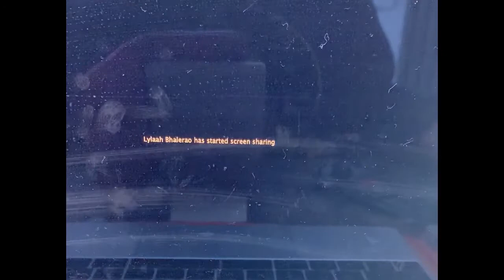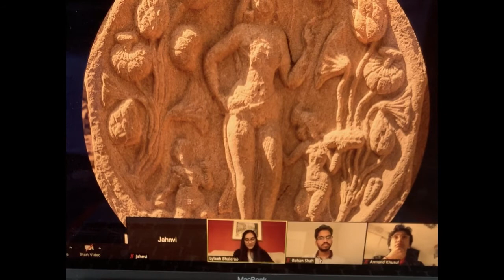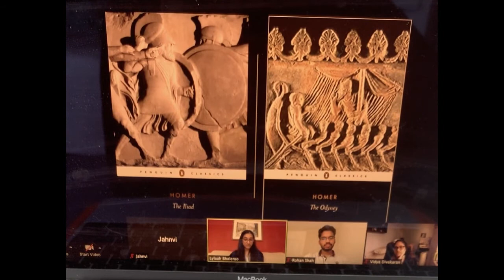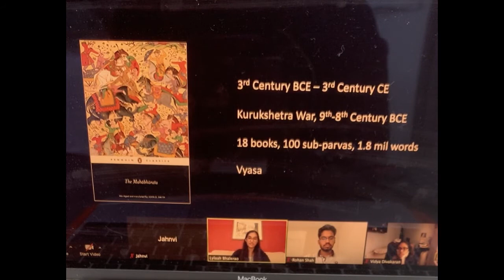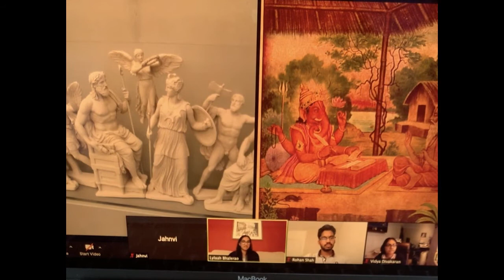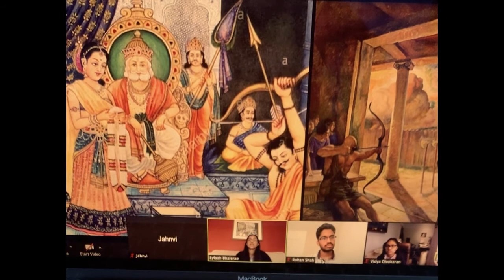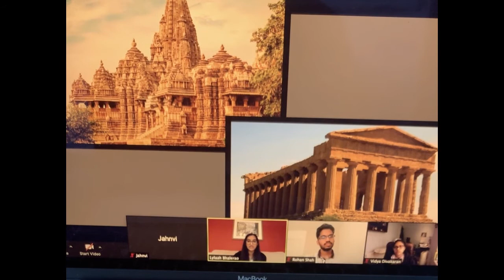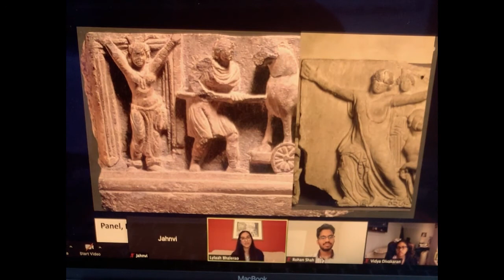'An Epic Exchange: The Mahabharata, The Iliad and more' with Lylaah Bhalerao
A Roman historian once wrote that the tales of Homer travelled as far as India and were even translated into the native languages. Many take this to mean that the Iliad was known in India in ancient times, but could it instead indicate the existence of another native poem, with similar stories and themes - the Mahabharata? In this talk, Lylaah Bhalerao discusses the similarities and cultural exchange between the western classical culture known to us as the ‘Classics’ and Hindu Classical culture, spanning literature, art, centuries and continents.

This video was recorded via Zoom on 13th June 2020.